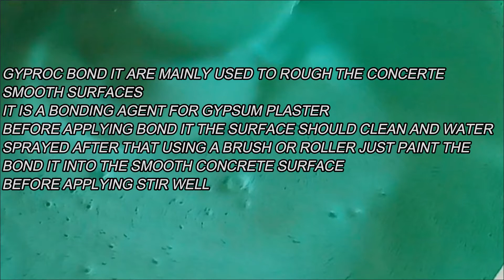GYPROC BOND IT APPLYING | gypsum plastering